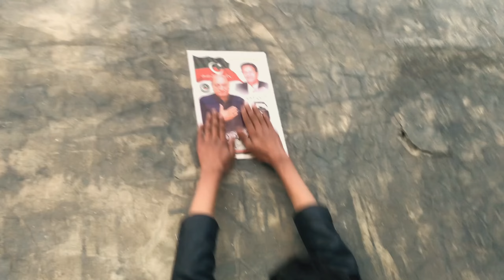Rawalpindi walo baaz ajao is baar bht rola hai 😂 Punjab police agai 😳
Hi

kese hai ap sab umeed karta ho sab kheriyat se ho ge

Aj ke vlog me bht taiz hawa ti jis ki waja se kaam gude ury but gudi bht ziada uri

blood fighter door
patang bazi
kite flying
basant
aj hoi phir se patang bazi
rawalpindi kite market
punjab police on patang bazi
kite market
basant 2024